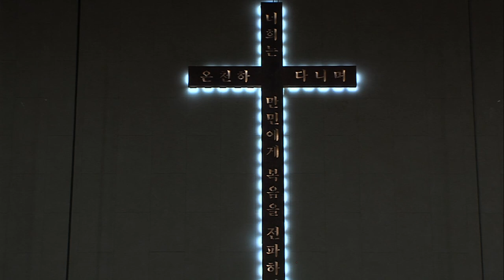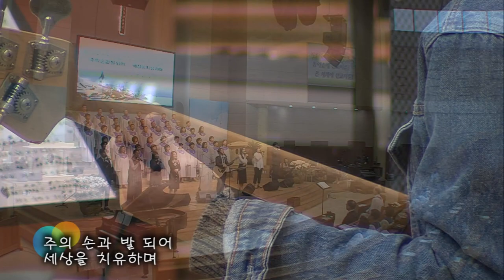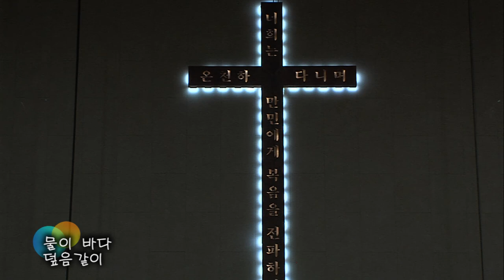2018.10.28 레위지파 경배와 찬양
Song List
 1. 지금은 엘리야 때처럼
 2. 물이 바다 덮음같이